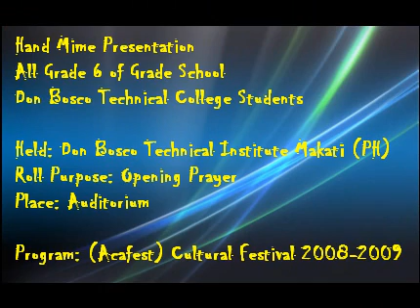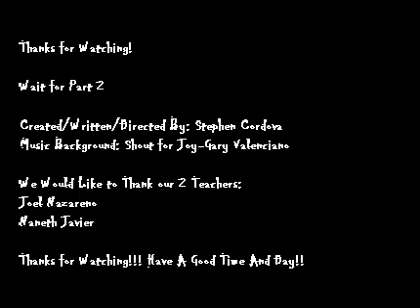DBTC, DBTI (PH)-Cultural (Acafest) Festival 2008-2009 HM P1